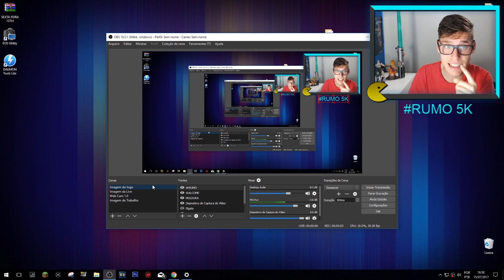O QUE ACABOU DE ACONTECER COM O CANAL ? O QUE FOI AQUELA LIVE ?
---QUER SABER A GRADE HORÁRIA DO CANAL?ACESSE AS REDES A BAIXO---